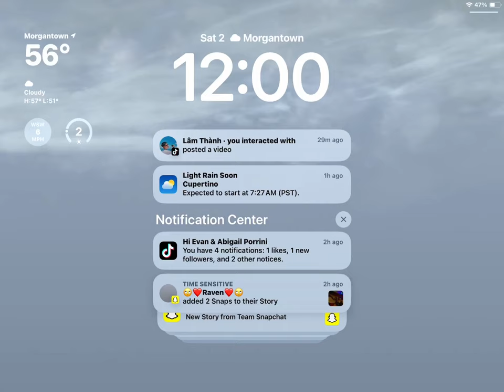December 2, 2023